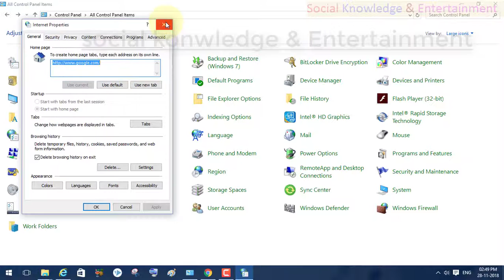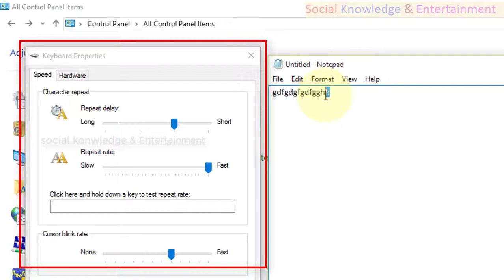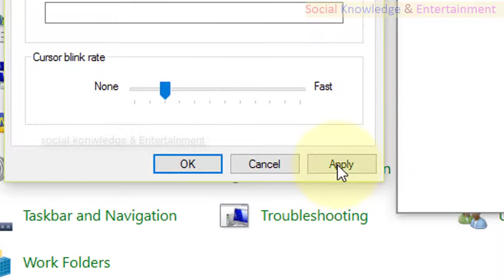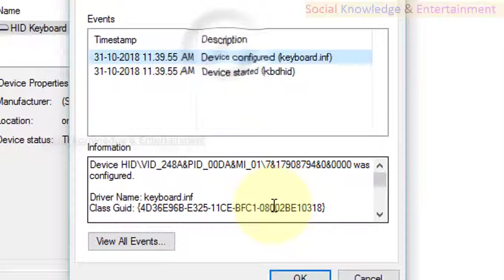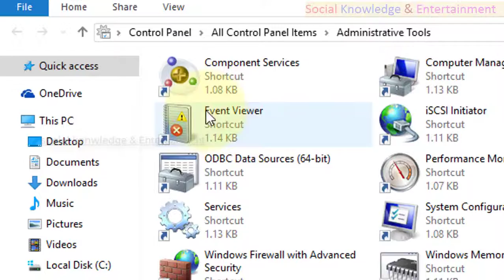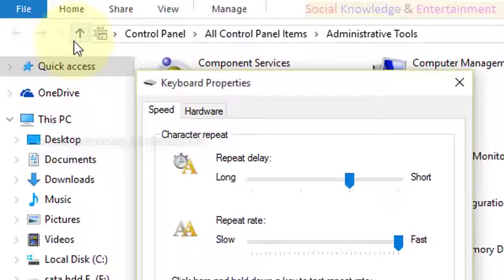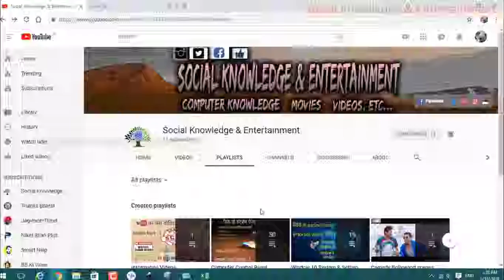90 keyboard Control Panel